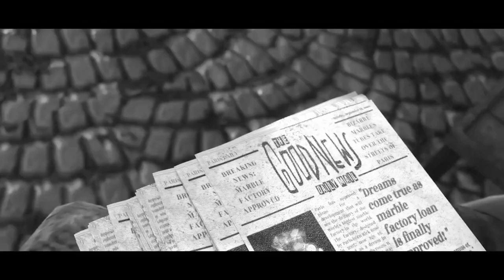Good News Personal Shots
Title: Good News
Directed by: Ashley Cornall

I had the great opportunity to be part of Ashley's project and I'm very proud to see the final outcome.